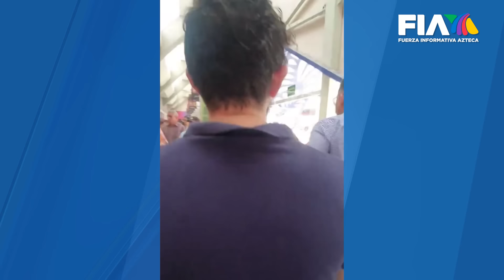“El MP me pidió llegar a un acuerdo con mi acosador”: Melisa Torres, víctima de Miguel ‘N’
Melisa Torres, víctima de Miguel ‘N’, el sujeto que grababa con una cámara oculta debajo de la ropa de las mujeres en la Feria de Puebla 2024, dijo que al acudir a interponer una denuncia, el Ministerio Público la exhortó a llegar a un acuerdo con el acosador.

“Desgraciadamente en el MP no nos dieron una buena atención, me exhortaron a que yo llegara a un acuerdo con la otra parte. Me sentí humillada, denigrada; me revictimizaron”, dijo en entrevista en HechosAM.

Melisa dijo que decidió alzar la voz para que ninguna mujer vuelva a padecer lo mismo ni ser otra víctima más de Miguel ‘N’, quien es profesor de la Benemérita Universidad Autónoma de Puebla (BUAP).

“Yo me encontraba en un puesto de comida cuando este sujeto se me acerca por la espalda; trato de verlo de reojo, y cuando logró ver hacia abajo veo que su pie lo tiene entre mis piernas, entonces obviamente me saca mucho de onda”, relató.
Por estos hechos, Miguel ‘N’ sigue detenido en busca de que se esclarezca su situación jurídica.

Ahora podrás ver tus noticieros favoritos en Youtube, a través de Tv Azteca Noticias. No te pierdas Primera Línea con Nina Andrade; Hechos AM con Vaitiare Mateos y Otoniel Martínez; Los Ruiz Lara con Christian Lara y Roberto Ruiz, Hechos Meridiano con Alejandro Villalvazo y Lucy Bravo; Hechos con Javier Alatorre; Hechos Sábado con Carolina Rocha y Hechos Domingo con Jorge Zarza. Todas las noticias en vivo, las encontrarás en este canal.